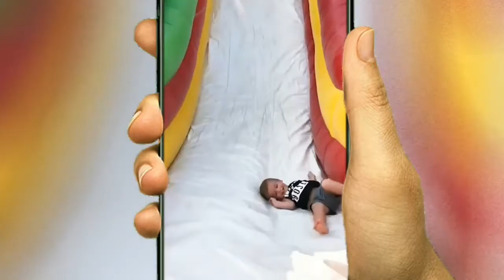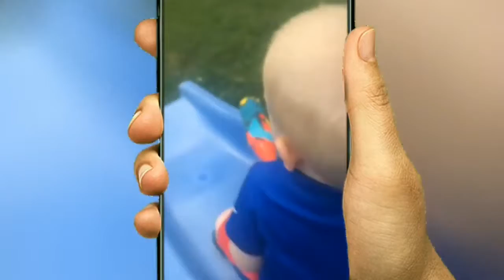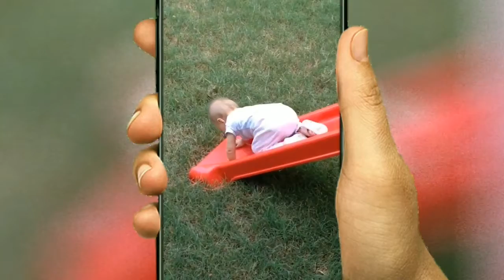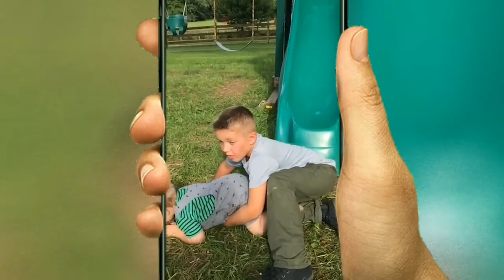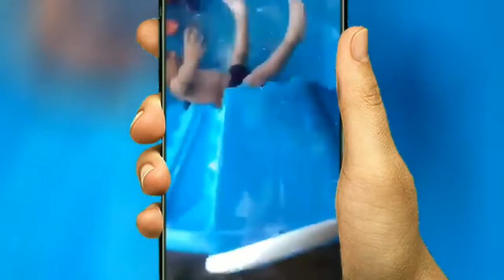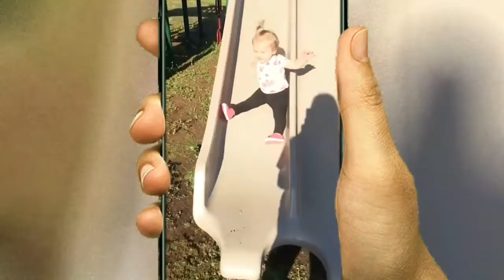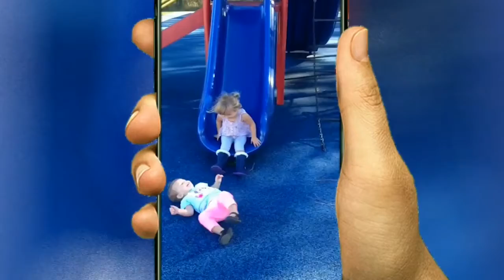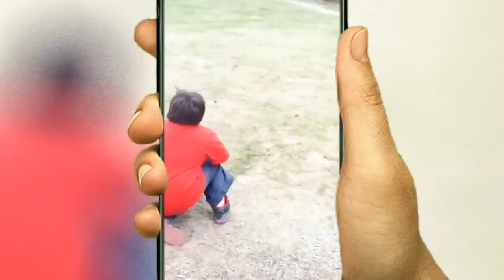Kids falls while playing